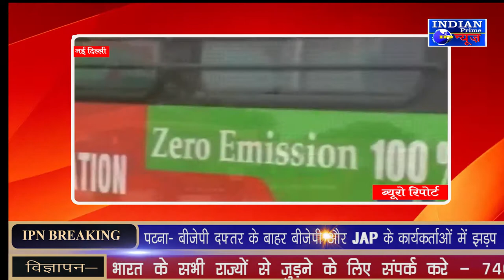IPN NEWS -फेम इंडिया योजना के दूसरे चरण में 670 इलेक्ट्रिक बसों और 241 चार्जिंग स्टेशन को दी मंजूरी